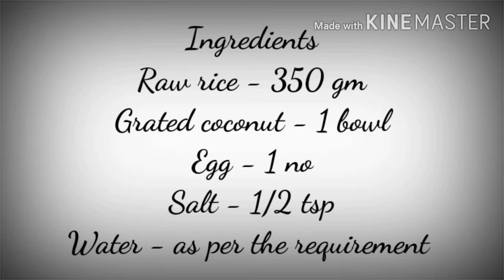How to make Easy & Soft Palaada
Hey Friends,

In this video i m going to show you How to make easy & soft Palaada.

Please share your valuable comments/ suggestions  through comment box